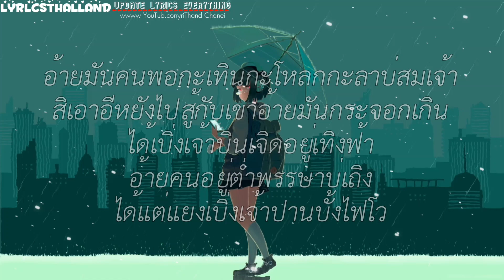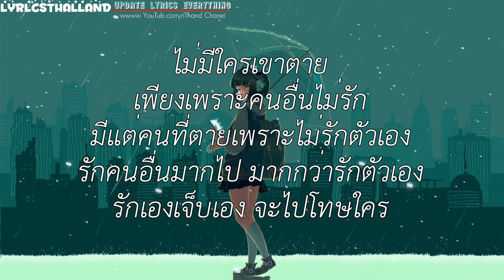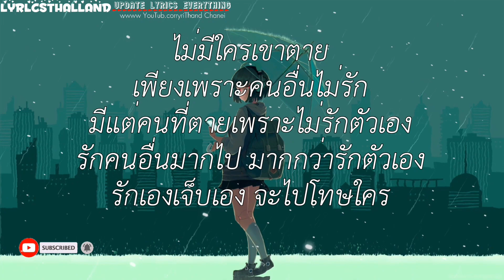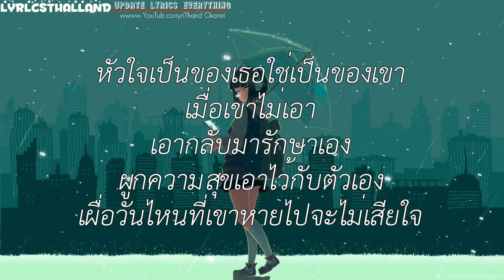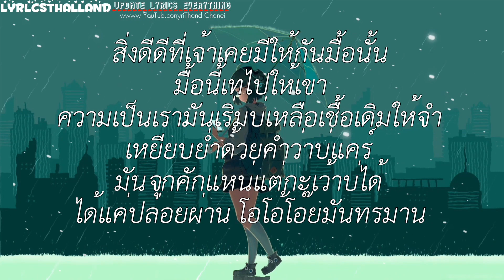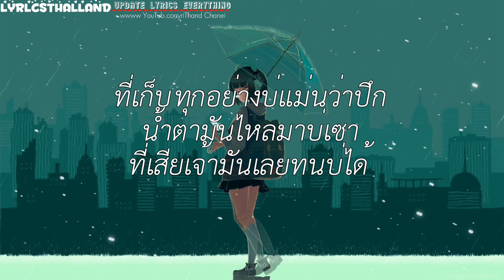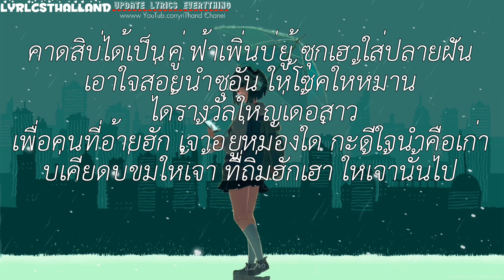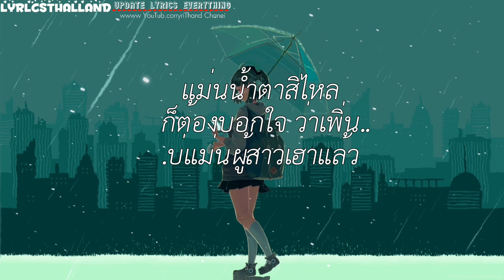คนพอกะเทิน - เม้ก อภิสิทธิ์ /\ ไม้มีไครตาย /\ แสดงอาการ /\ เพี่นบ่อแม่นผู้สาวเฮา [เนึ้อเพลง]